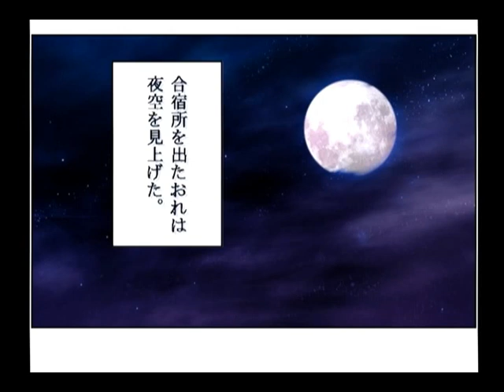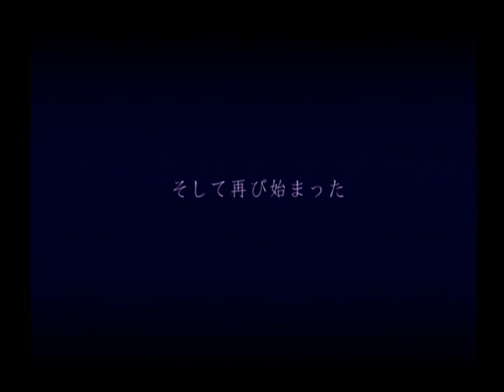【DC】パンドラの夢 —楽園— 初見プレイ Part６ ～先輩、死んじゃいやーん 【スタートオンゲームズ】【スタゲー】【JAPAGE】